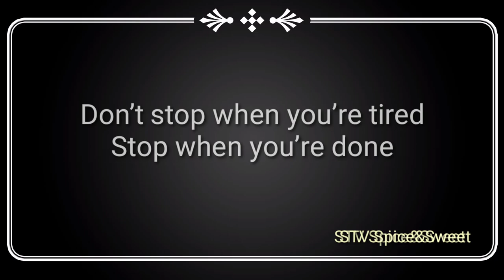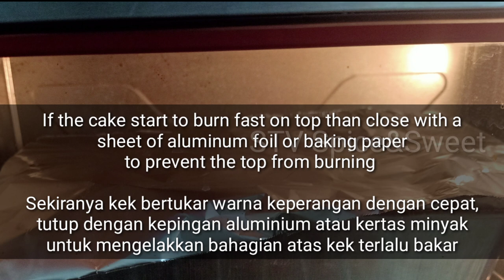Orange Cake | Kek Oren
My style of cooking ❤️

Hi there!

A simple fragrant, light, soft and moist orange cake with freshly squeezed orange juice and zest.

Ingredients

250 gm salted Butter - room temperature ( if unsalted butter, mix 1/4 tsp salt together flour ) i'm using Lurpak slightly salted butterin this recepi
5 medium size egg 4 large egg
1 tbsp orange zest
1/3 cup fresh orange juice
200 gm sugar
270 gm all purpose flour ( if use self raising flour than skip baking powder )
I'm using Cap Ros All purpose flour in this recepi )

Hai Saudara/ Saudari!

Kek oren ini ringan, lembut dan lembap dengan jus oren segar.. Cubalah :)

Bahan-bahan

Mentega bergaram 250 gm - suhu bilik ( jika mentega tanpa garam, campurkan 1/4 sudu kecil garam bersama tepung) saya menggunakan ( Lurpak mentega sedikit garam )
5 telur bersaiz sederhana atau 4 telur besar
1 sudu besar kulit oren
1/3 cawan jus oren segar
200 gm gula
270 gm tepung gandum ( jika menggunakan tepung kek, jangan guna serbuk penaik )saya menggunakan tepung gandum Cap Ros diresepi ini.